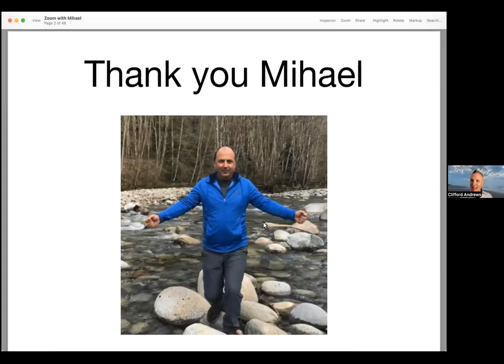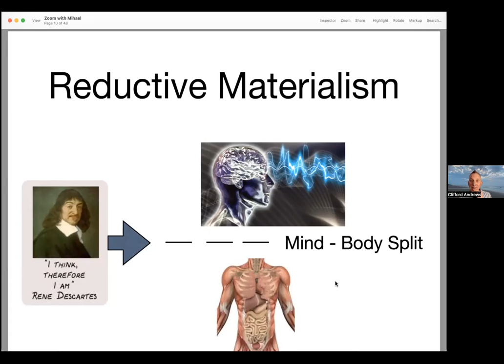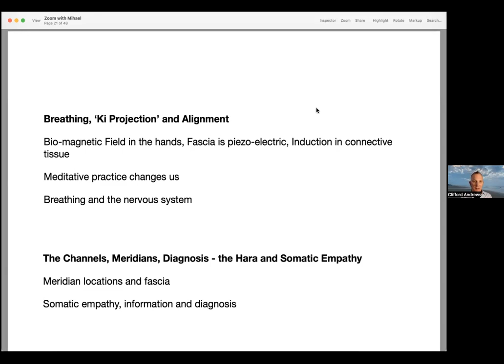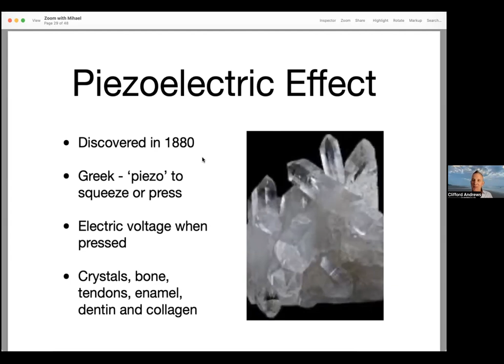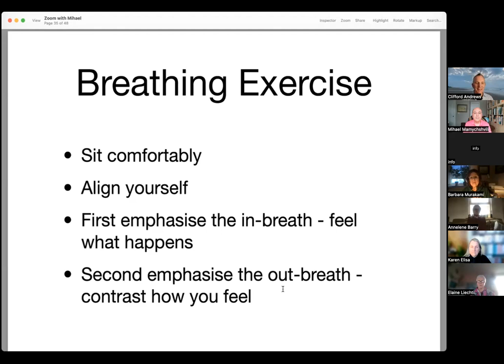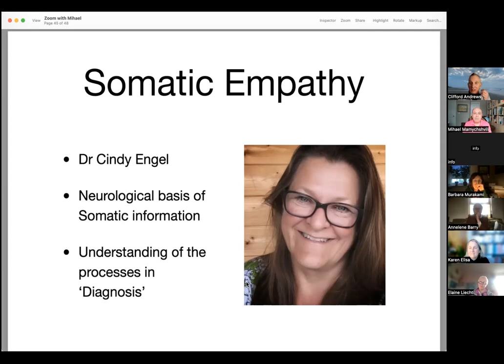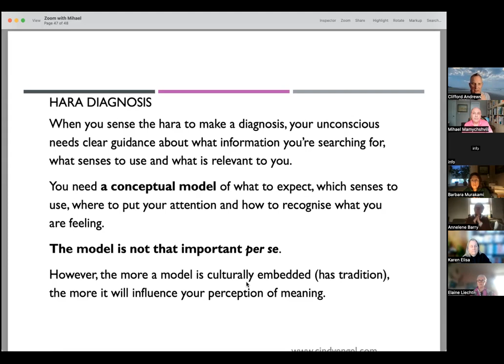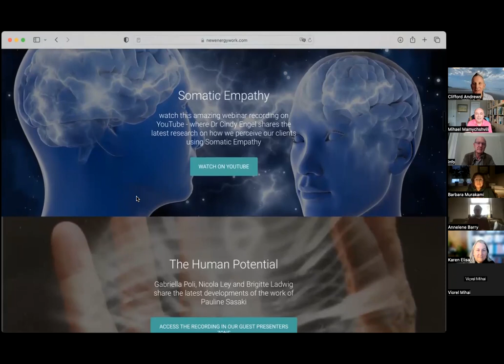Shiatsu & Innovation Cliff Andrews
Shiatsu & Innovation
Great presentation by Clifford Andrews on how Science is catching up with what we already know, understand and experience in ourselves and our sessions.

Clifford Andrews show talks about how to present Shiatsu in a way that can be understood by the public and medical establishment using recent scientific research and literature.